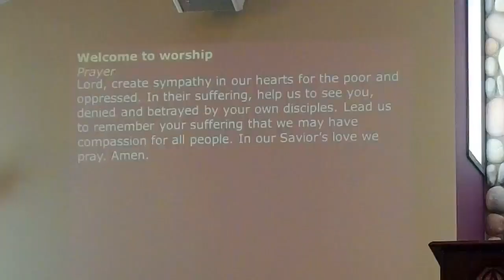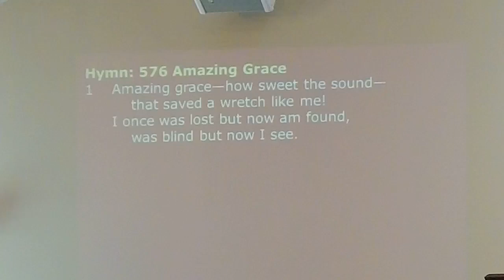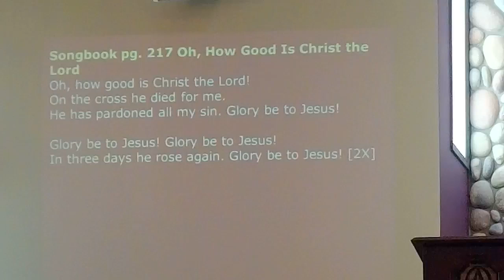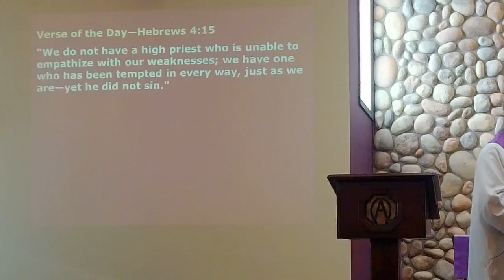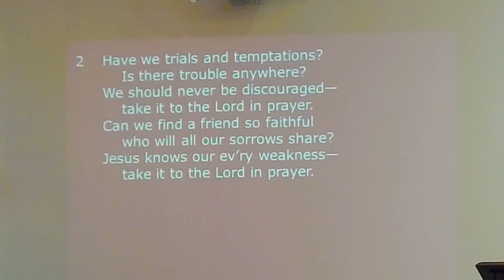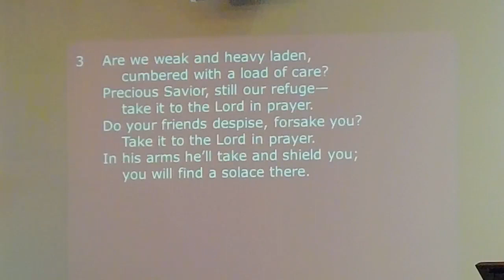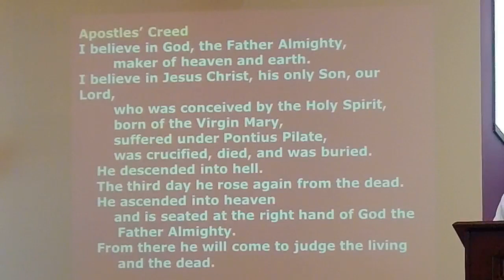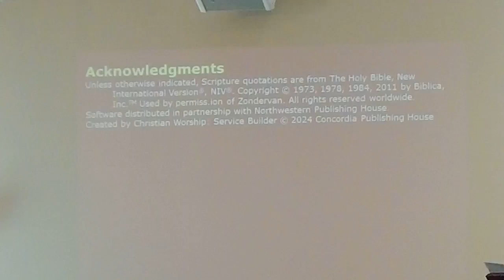"Jesus knows our suffering of betrayal" February 18, 2024 Worship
Welcome. Join us as we appreciate how our Lord Jesus knows our suffering and empathizes with us. The sermon is based on Mark 14 and how Jesus was betrayed. God bless you :)